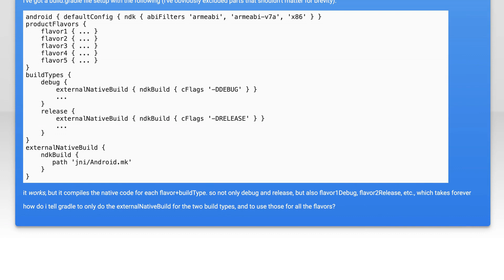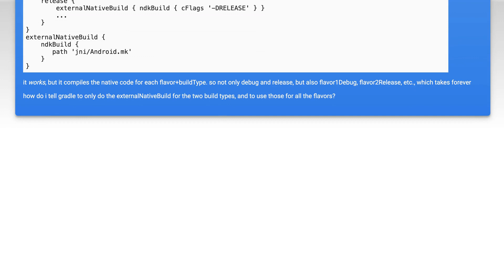Gradle/android: single ndk build for multiple flavors?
android: Gradle/android: single ndk build for multiple flavors?

Related to: android, gradle, android-ndk, android-gradle-plugin